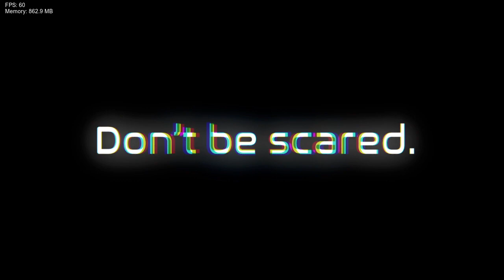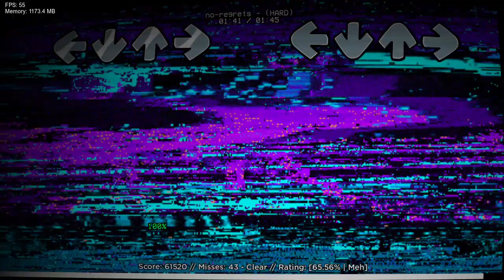Prisma Funkin V1 | Part 1 (CHECK DESCRIPTION)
Sorry for quality, something wrong with recorder

I have too much roblox in my life so here is new video

new video about roblox soon